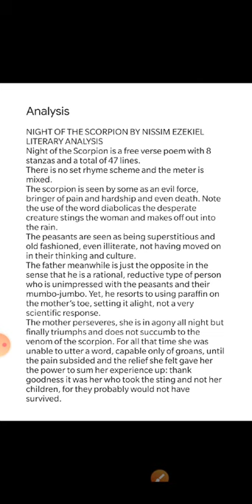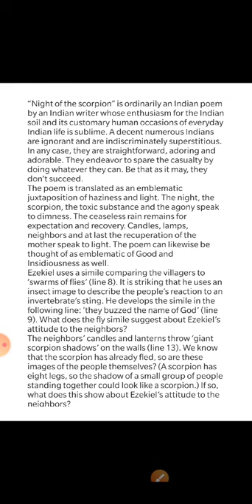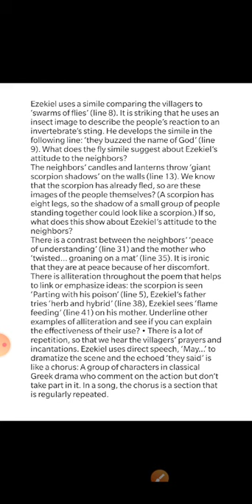analysis of the night of scorpion:Part 3rd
Vinita Choudhary associate professor